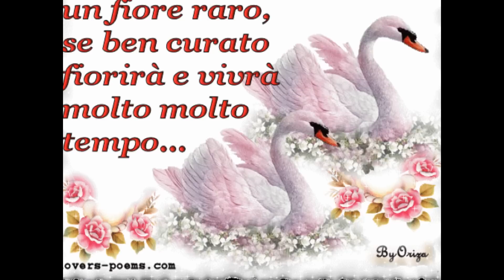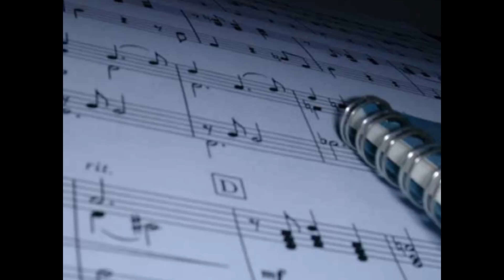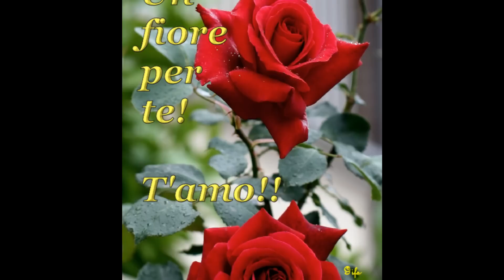Andrés Segovia - Sor: variations on Mozart's theme - (dedicata alla donna che amo)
Il giorno verrà e quel giorno saremo insieme per sempre.